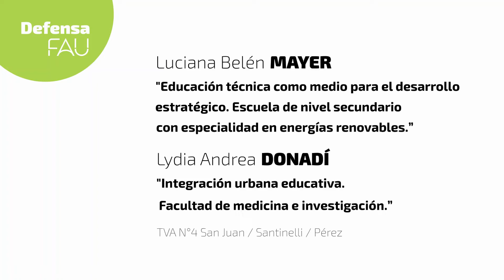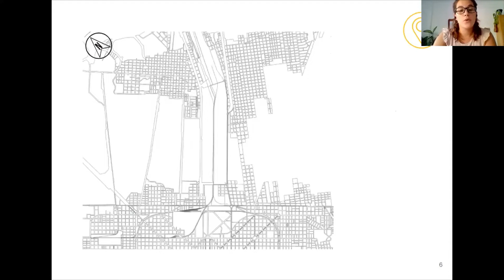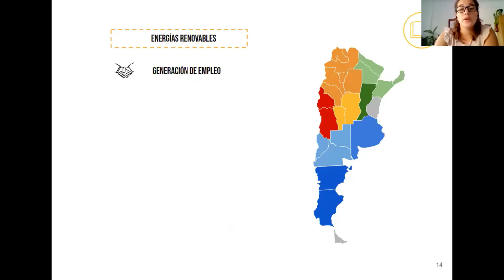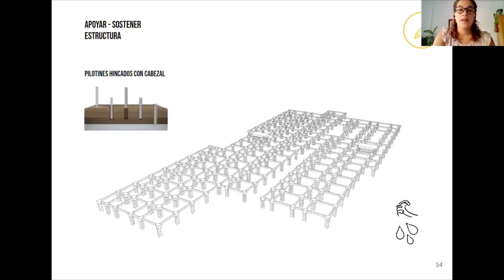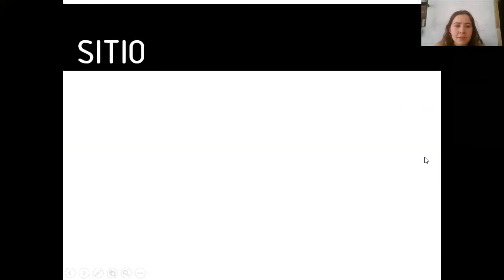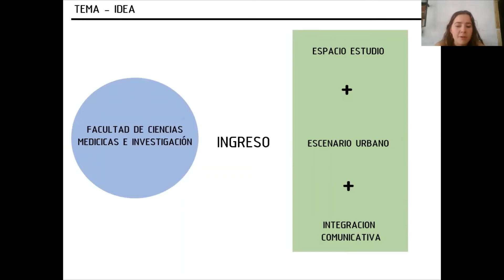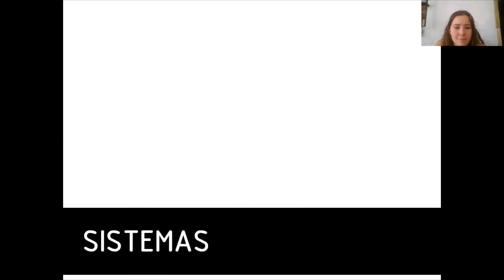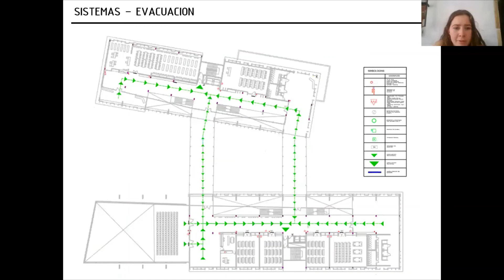Defensa de PFC Luciana Belén MAYER Lydia A DONADÍ TVA N4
Luciana Belén MAYER
Educación técnica como medio para el desarrollo estratégico. Escuela de nivel secundario con especialidad en energías renovables

Lydia Andrea DONADÍ
Integración urbana educativa. Facultad de medicina e investigación